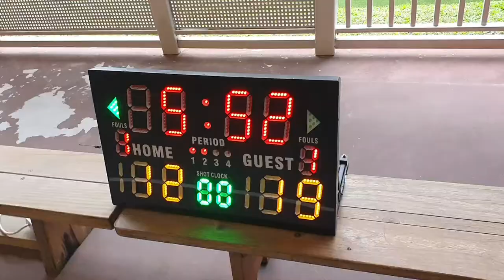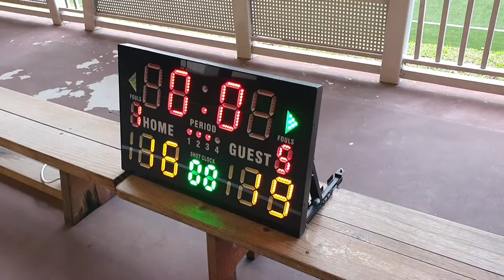2020/01/20 National School Games: Cantonment Primary (white) vs First Toa Payoh Primary (blue)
Cantonment (white) won